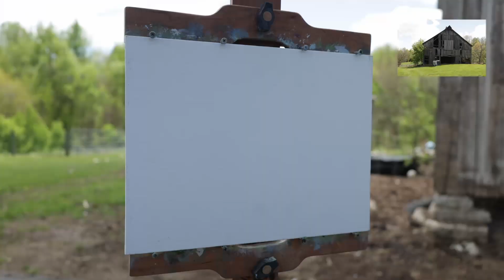Learn to PAINT, Start to Finish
You can put the Barn in your home! Print available